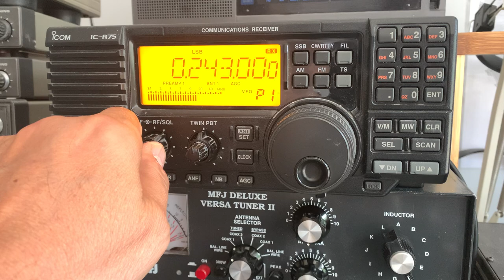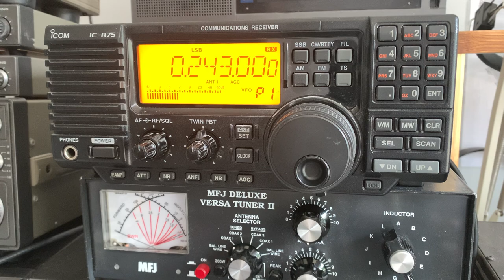Summer radio joy: The interval signal from DR Langbølge 243 kHz, longwave Kalundborg, Denmark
Hi there, the interval signal from Kalundborg never gets old and long may it continue to live on LW! Probably the best interval signal on the radio right now and one of the best ever.

Recorded on 06/06/21 at 10:42 UTC using a Wellbrook ALA1530 magnetic loop antenna (outdoors) via a Bonito AntennaJet RF splitter.